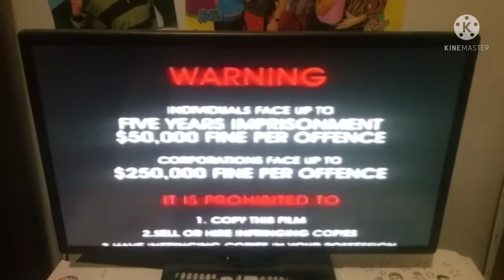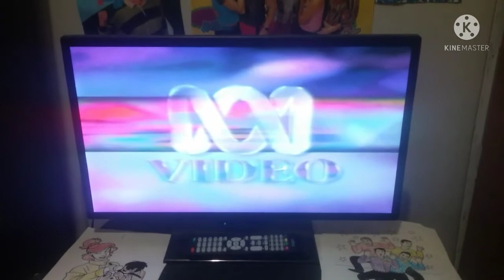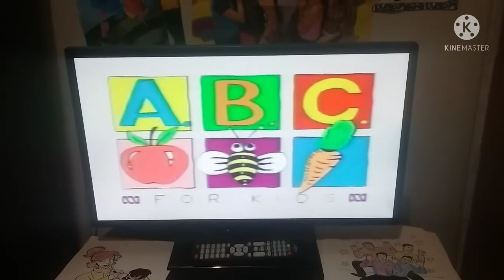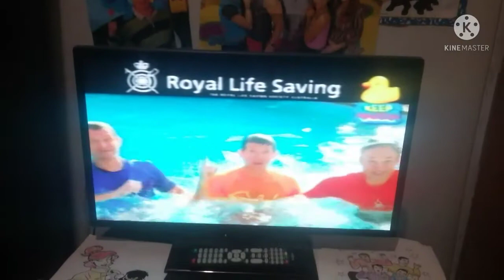Opening To The Hooley Dooleys Oopsadazee 2002 VHS